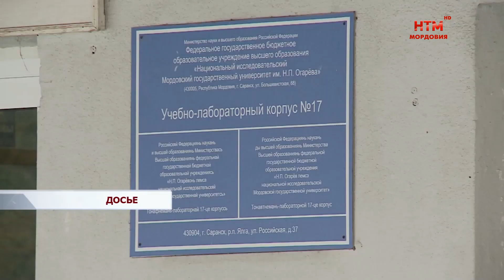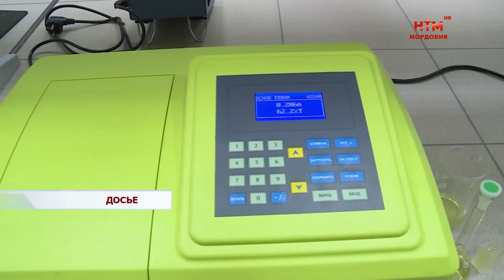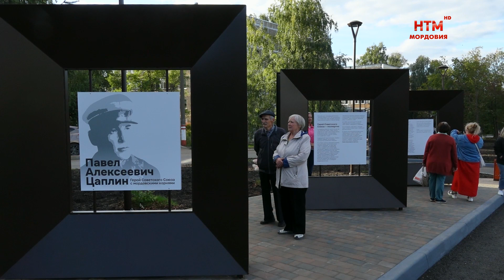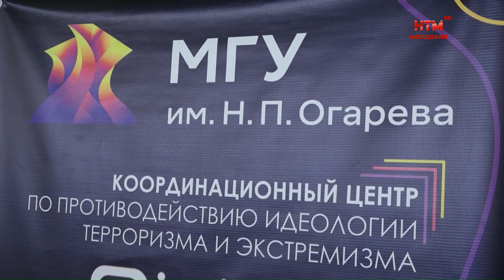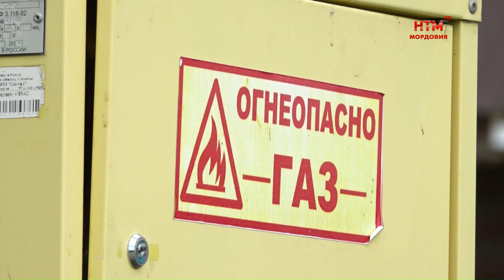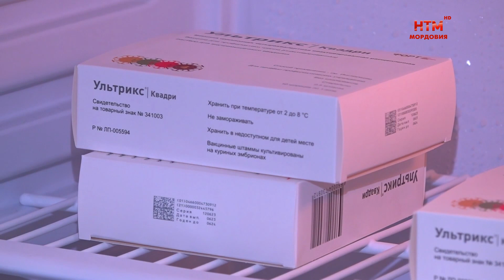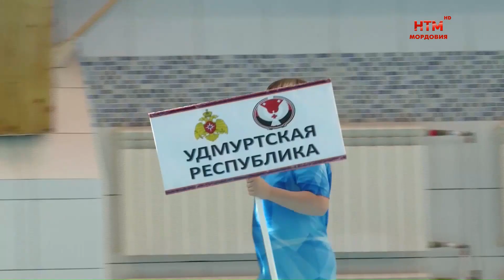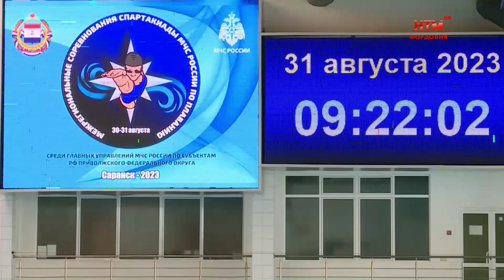Новости Мордовии и Саранска. Народные новости 31 августа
- Доставили лично в руки. Партия гуманитарного груза из Мордовии прибыла в зону СВО.
- Центр биотехнологий и расширение международного сотрудничества. В МГУ имени Огарева прошло заседание научного совета.
- Новая зона отдыха. Бульвар Цаплина открылся после масштабной реконструкции.
- Здоровье в порядке, спасибо прививке. Вакцинация от гриппа стартовала.